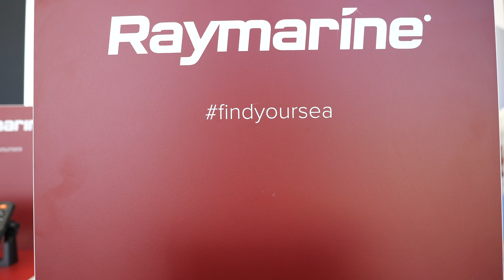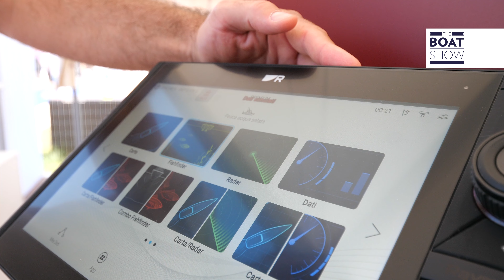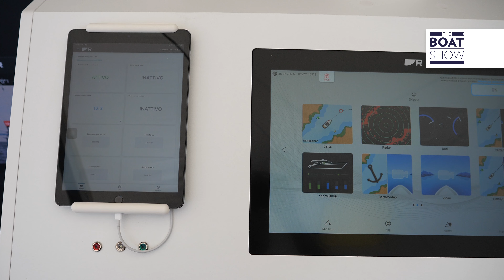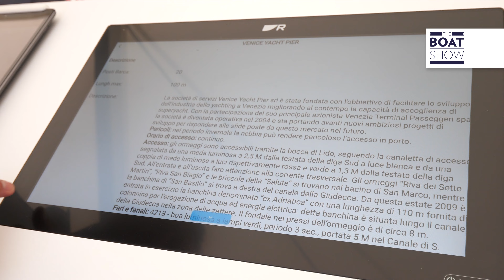[ITA] NEW RAYMARINE AXIOM 2 PRO - The Boat Show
Presentazione al Salone Nautico di Venezia 2023 del nuovo Display Axiom 2 Pro di Raymarine.
Intervista a Carlo Baj, Country Manager Raymarine Italia